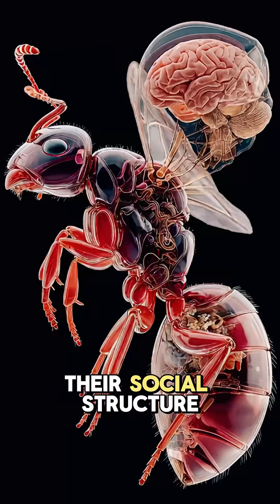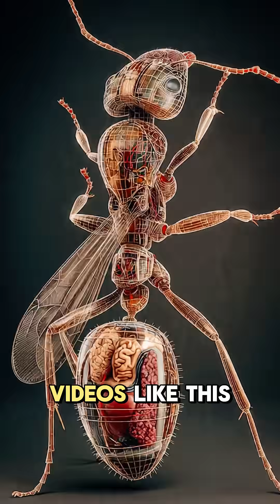"Discover the Mighty Ant: Nature’s Tiny Yet Powerful Worker"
Ants are small creatures, but they possess incredible strength and an unmatched ability to work together. In this video, we delve into the world of ants, exploring their social structure, how they can carry many times their body weight, and their crucial role in ecosystems. From their highly organised colonies to their impact on the environment, ants prove that size is not everything.